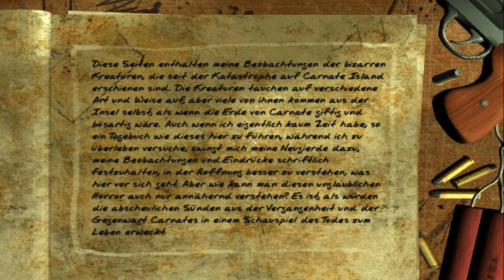Let's Play The Suffering - 26/31 - Duell unter dem Leuchtturm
Level: Theorie der einzigen Kugel.

In Fort Maleson haben wir nicht nur die Leiche des kommandieren Offiziers gefunden, der sich seinerzeit selbst erschossen hat, sondern hatten es in einem Hinterhalt durchaus mit jeder Menge Scharfschützen zu tun, wo uns das stationäre Maschinengewehr durchaus extrem gelegen kam und wir daher nicht nur die Monster bezwingen konnten, sondern auch wieder einen Weg aus diesem Fort heraus fanden, wobei wir in den darunterliegenden Höhlen doch genau auf den Insassen gestoßen sind, der uns zuvor immer mit Dynamitstangen beworfen hat. Diesmal ist er allerdings auf unsere Hilfe angewiesen gewesen, wobei er sich auch entschuldigt, da er uns zuvor für einen Wärter gehalten hat. Wir schaffen es ihn aus seiner schwierigen Lage zu sprengen und zu befreien und machen uns daher gemeinsam auf dem Weg zum Leuchtturm. Auf dem Weg dorthin erfahren wir allerdings, das er wohl aus anderen Gründen dorthin verschlägt, denn wie es scheint, hält er all die Monster nur für Halluzinationen, die durch Drogen kommen, weil er die Verschwörung entwickelt hat, dass die Insassen durch Drogen im Essen durch die Wärter in diese Situation gebracht wurden, damit die Wärter einen Grund haben auf die Häftlinge Jagd zu machen und diese zu töten. Unsere Argumentation, dass das mehr als Einbildung ist, findet allerdings kein Gehör, weshalb wir lieber die Waffen sprechen lassen und uns so tatsächlich bis zum Keller des Leuchtturms durchschlagen können. Ist dieser Ort aber wirklich so sicher, wie geglaubt wird?